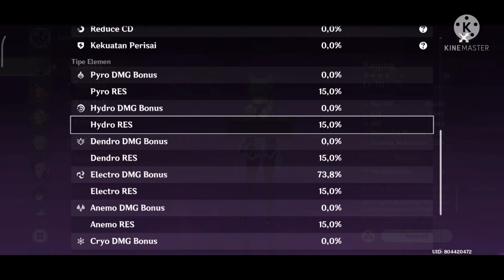Belajar Kombo Keqing dan Kazuha DI HP Poco M3 APAKAH KUAT???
Yooo Guys!!!
gua share pengalaman gua belajar kombo keqing sama kazuha di Hp gua, Hp gua Poco M3 bisa main dengan grafis rendah 30fps l, ya gua maklumi aja main game berat seperti genshin impact di hp entry level adalah hal berat, jadi gua disini cuman uji coba di hp aja gusy wkkwkwkw